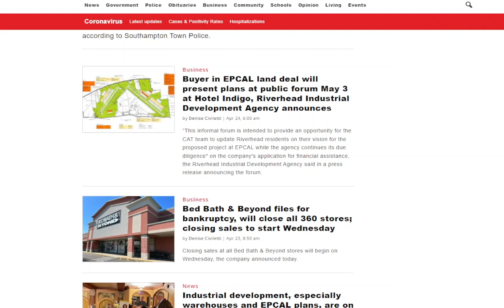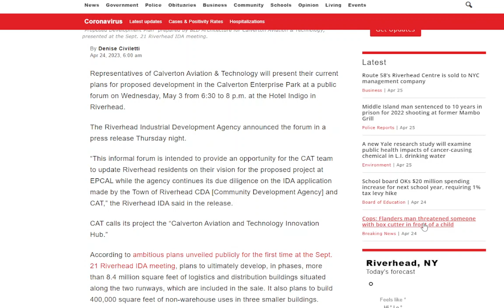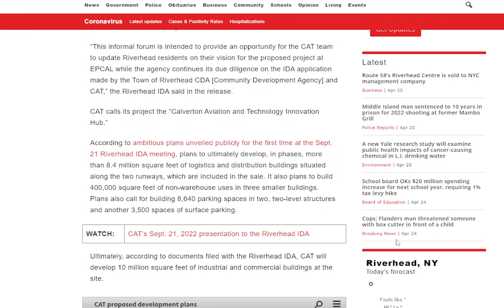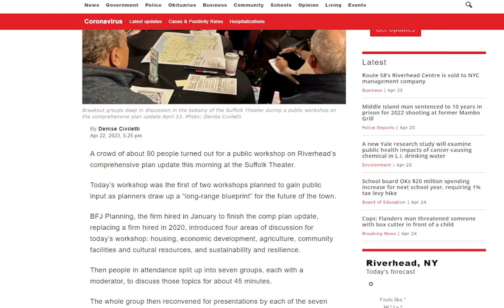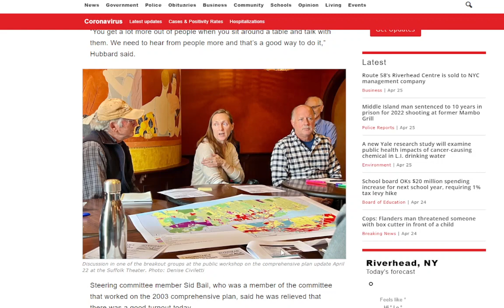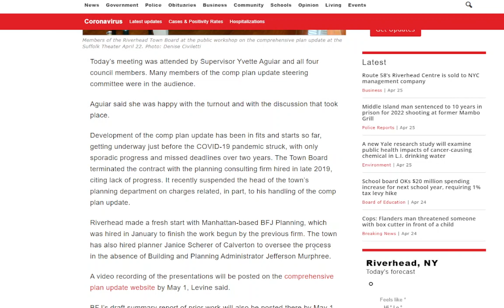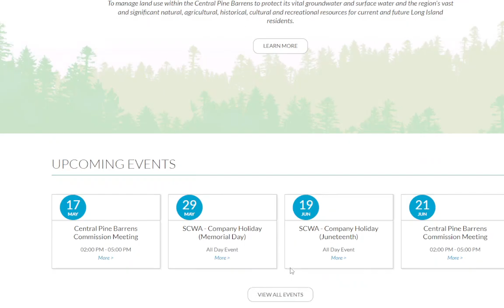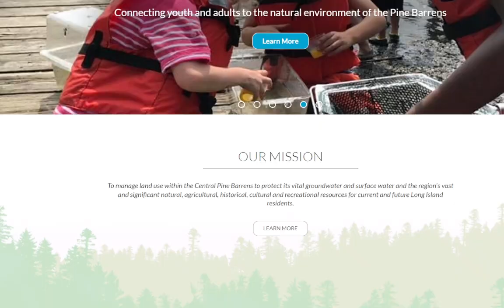EPCAL: The Largest, Most Destructive Project To Ever Be Proposed in the Long Island Pine Barrens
Public Forum On EPCAL Project May 3rd 6:30 - 8pm at Hotel Indigo

Contact The Central Pine Barrens Commission to urge them to step in & stop this project!